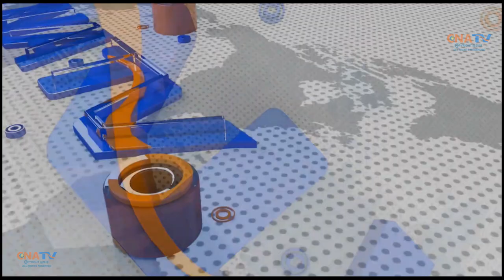BARNAAMIJKA MANTA SOMALI WAX MARTI KU AH MUSHRAX MADAWEYNE JUBALAND SALAH HUSSEIN 25TH FEB 2019